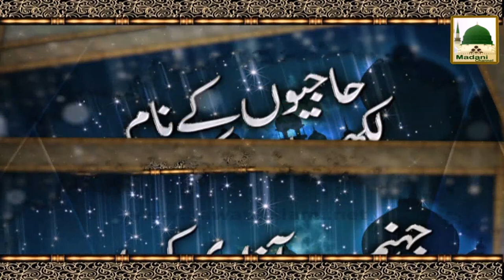Najaat Ki Raat#04 26 May 2015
Silsila Najaat Ki Raat#04   26 May 2015
Topic: Shab e Barat ShaBan-UL-Muazzam

Speaker:  Haji Shahid Attari